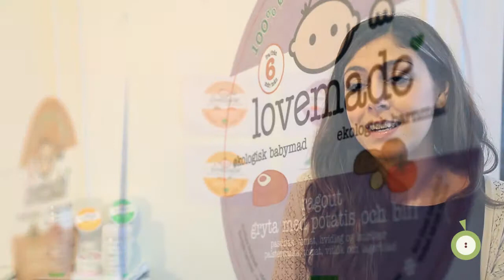Fooducer Lovemade, Silvia Wullf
Silvia Wullf fra Lovemade forklarer hvordan de kan bruge Fooducer til at gøre dagligdagen lettere. Se mere på